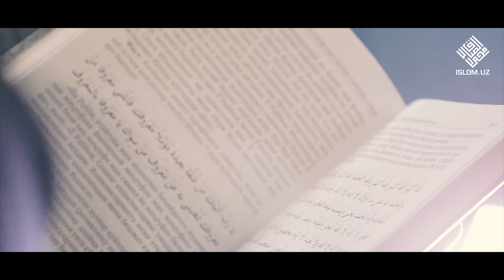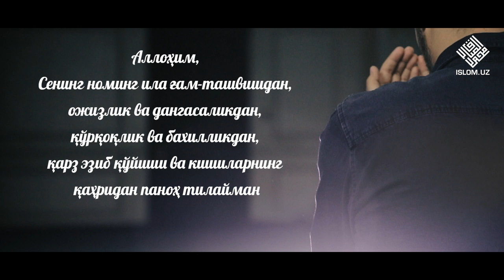Саккиз сифатни ўзида жам қилган дуо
Абу Саид Худрий розияллоҳу анҳудан ривоят қилинади:

«Расулуллоҳ соллаллоҳу алайҳи васаллам бир куни масжидга кирсалар, Абу Умома деган ансорий саҳоба ўтирган эдилар. Расулуллоҳ соллаллоҳу алайҳи васаллам: «Эй Абу Умома, намоз вақтидан бошқа пайтда масжидда ўтирганинг боиси нима?» деб сўрадилар. «Эй Расулуллоҳ, мени ғам ва қарз шу аҳволга солиб қўйди», дедилар. Шунда у зот: «Сенга бир дуони ўргатайми? Уларни айтиб юрсанг, Аллоҳ ғамингни кетказиб, қарзингдан халос этади. Агар тонг отса ва кеч кирса:

اللهُمَّ إِنِّي أَعُوذُ بِكَ مِنَ الْهَمِّ وَالحَزَنِ وَأَعُوذُ بِكَ مِنَ العَجْزِ وَالكَسَلِ وَأَعُوذُ بِكَ مِنَ الْجُبْنِ وَالْبُخْلِ وَأَعُوذُ بِكَ مِنْ غَلَبَةِ الدَّيْنِ وَقَهْرِ الرِّجَالِ

«Аллоҳумма инний аъузу бика минал ҳамми вал ҳазани ва аъузу бика минал ъажзи вал касали ва аъузу бика минал жубни вал бухли ва аъузу бика мин ғолабатид дайни ва қоҳрир рижал» ни айт»

Аллоҳим, Сенинг номинг ила ғам-ташвишдан, ожизлик ва дангасаликдан, қўрқоқлик ва бахилликдан, қарз эзиб қўйиши ва кишиларнинг қаҳридан паноҳ тилайман, деб буюрдилар.

Абу Умома: «Сўнг Набий соллаллоҳу алайҳи васалламнинг айтганларига амал қилдим. Аллоҳ менинг ғам-ғуссамни кетказиб, қарздан халос этди», деб айтадилар».

Имом Абу Довуд ривояти.

Имом Нававийнинг «Ал-Азкор» китобидан